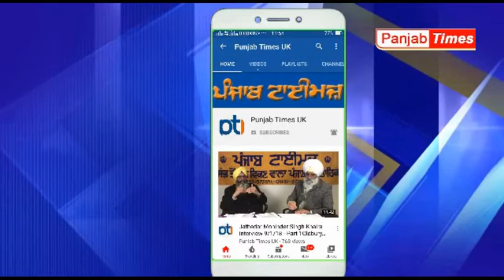CCTV Video ਲੁਟੇਰਿਆਂ ਨਾਲ ਇਕੱਲੀ ਭਿੜੀ 15 ਸਾਲਾ ਬਹਾਦਰ ਕੁੜੀ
ਪੰਜਾਬ ਟਾਈਮਜ਼ ਯੂ.ਕੇ.

Punjabtimesuk RajinderSinghPurewal CCTV Video ਲੁਟੇਰਿਆਂ ਨਾਲ ਇਕੱਲੀ ਭਿੜੀ 15 ਸਾਲਾ ਬਹਾਦਰ ਕੁੜੀ